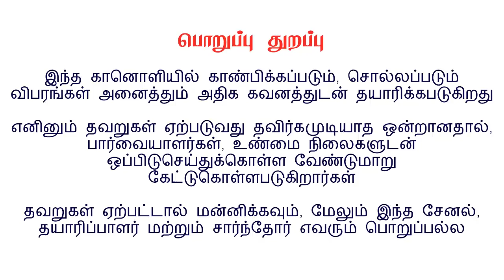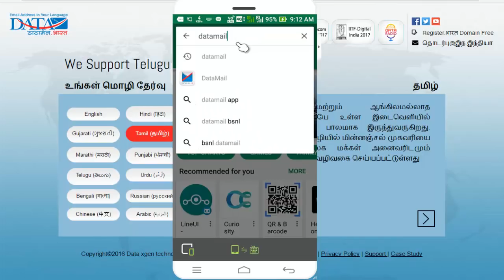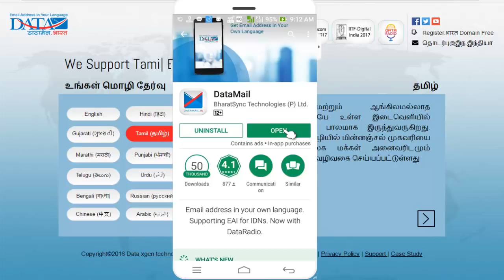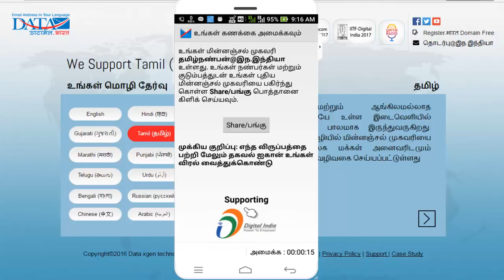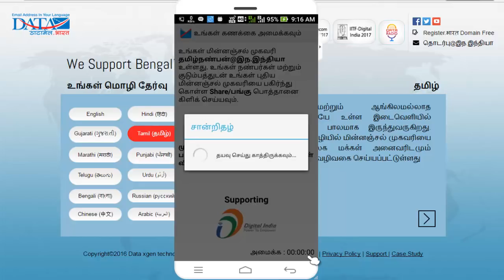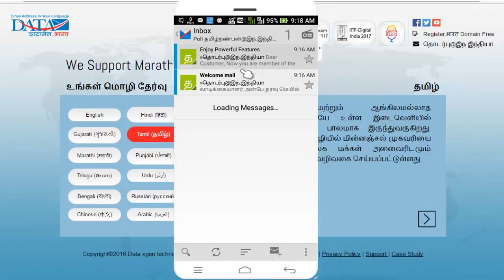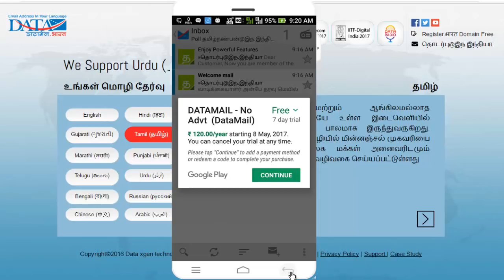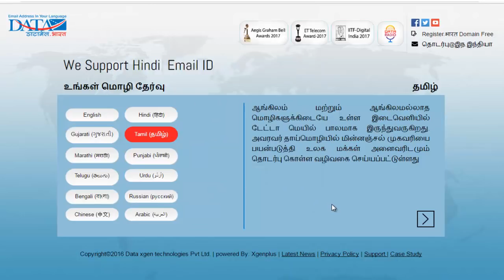HOW TO | CREATE | EMAIL ID | ADDRESS | IN | TAMIL | INDIAN LANGUAGE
உங்களுடைய ஈமெயில் முகவரியை தமிழ் மொழியில் செட்செய்வது எப்படி என்பதை விளக்கும் காணொளி

உதாரணம்: உங்கள்பெயர்@இந.இந்தியா

Android/iOS : DataMail